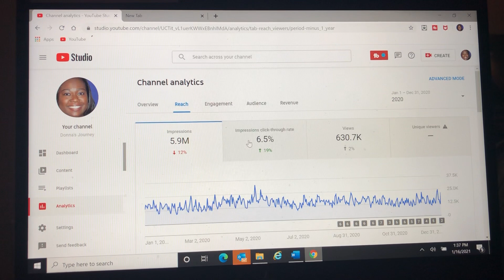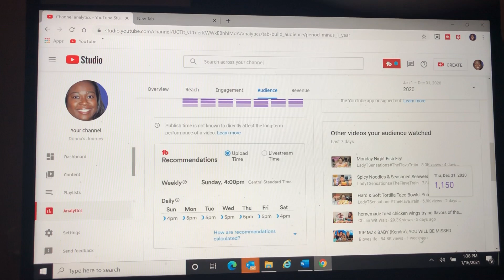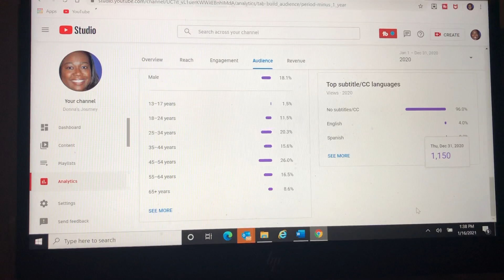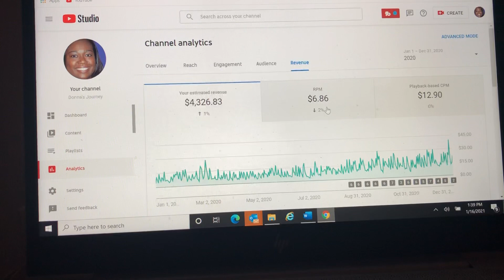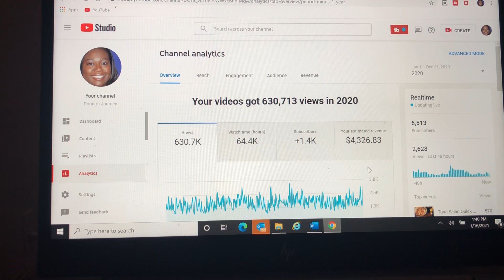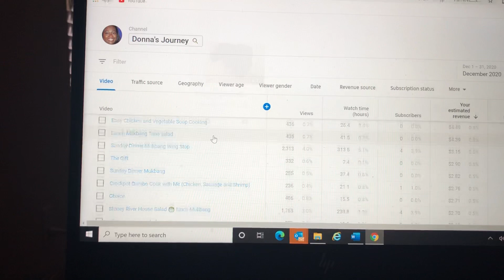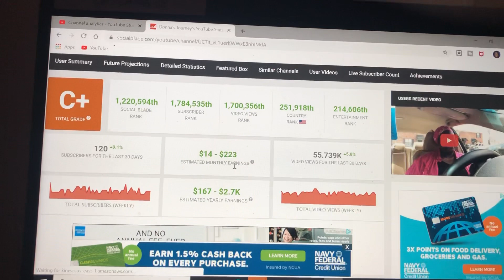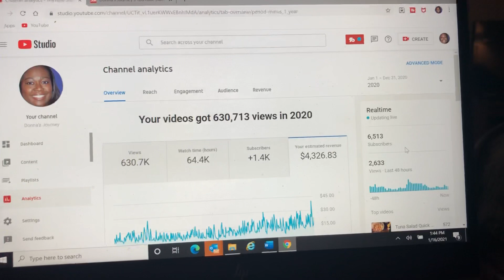How much money do small Youtubers make? YouTube Earnings 2020 - 6K subs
I was ask to share what you can make on YouTube as a small channel.  I can’t speak to what everyone else does but will share with you about this channel.  I do not depend on YouTube as I work full time and other side hustle.  I do YouTube as I enjoy it and the bonus is the additional earnings I receive which allows me to do giveaways as well as bless others,  it also provides to maintain the channel without me having that added expense and allows for payment of taxes.  I do hope this helps.